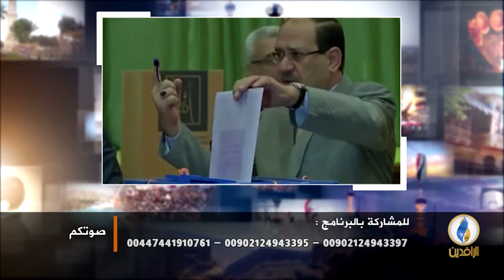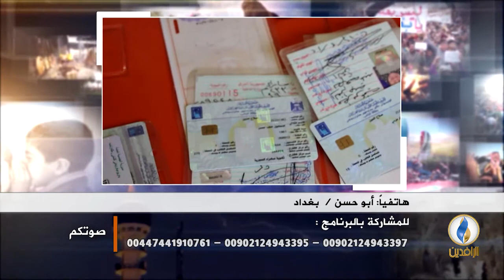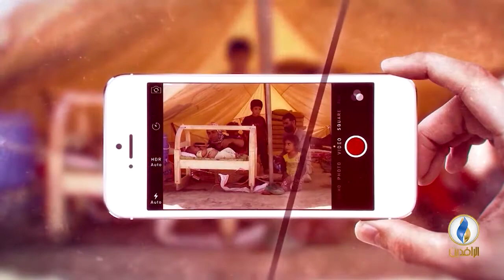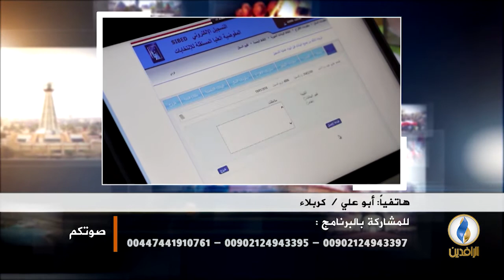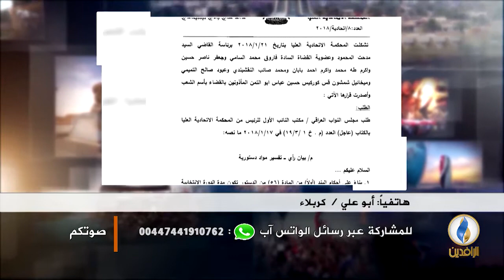صوتكم | بدء العد والفرز اليدوي في 7 محافظات فقط .